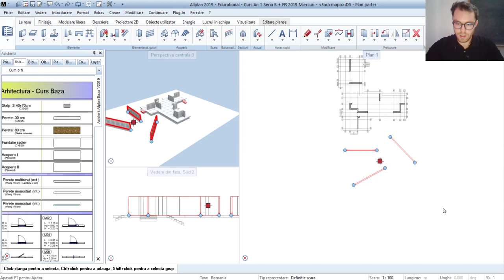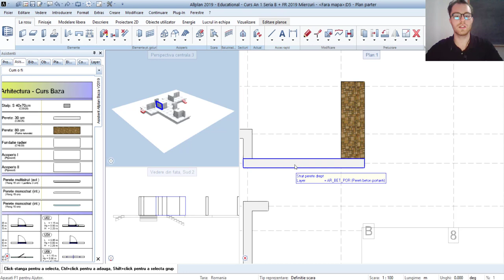Curs Baza 3.8 - Perete de piatra